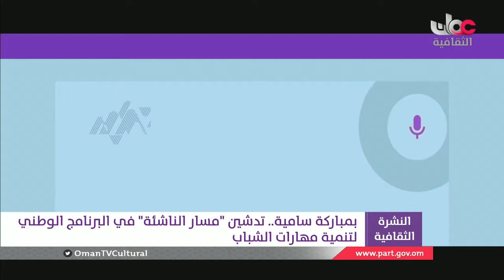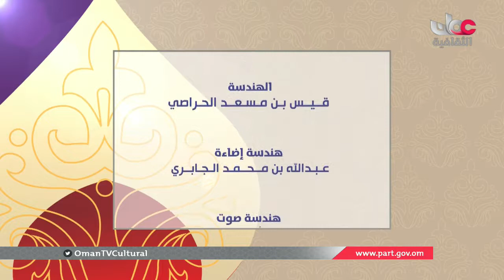أخبار الثقافة | الأحد 5 أغسطس 2018 م